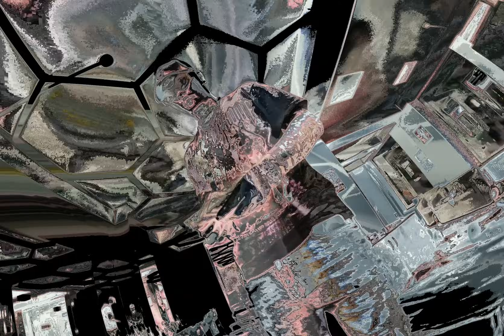MINIM13 - SHOWMAN ( oficial video )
VIDEO PRODUCTION BY George Boghiu
Mix master - noriss -
TEXT - MINIM13
TITLUL ESTE SUB LICENTA POETICA !
Drepturile de autor sunt rezervate,reuploadarea va fi sanctionata conform : "Politica si siguranta Youtube 2023
Instrumental/Versuri/Video.